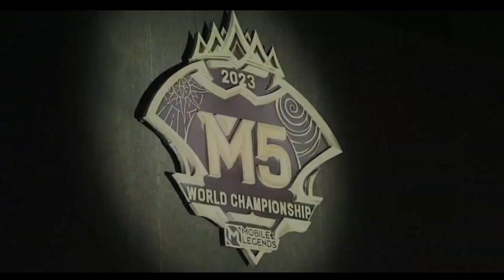AP BREN INTERVIEW ang unang Team na mag rerepresent ng PILIPINAS sa M5 WORLD CHAMPIONSHIP